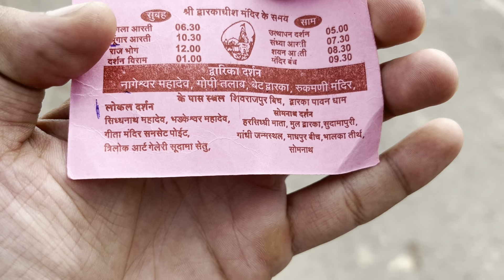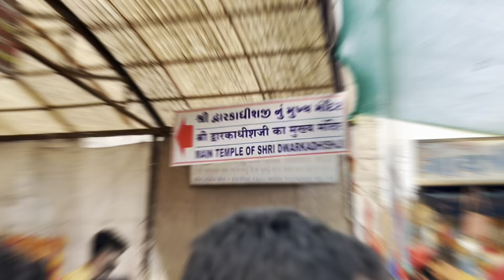Dwarka | Dwarkadhish Temple | Nageshwar Jyotirlinga | 2023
Hello Guys this is Akshay From AKKIVLOGSMBD i hope ap sabhi thik honge is vlog me mene apko Dwarka or Nageshwar Jyotirling ke darsan apko virtually karaye hai i hope apko ye vlog pasand ayega please watch 🙏🏻